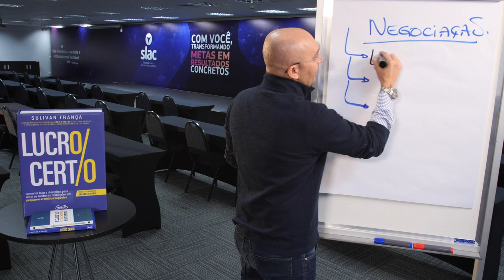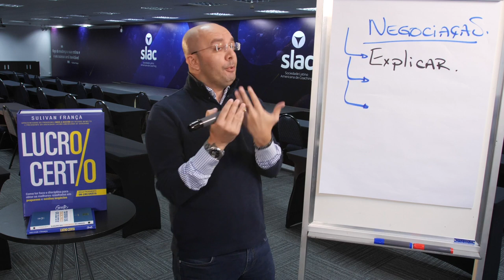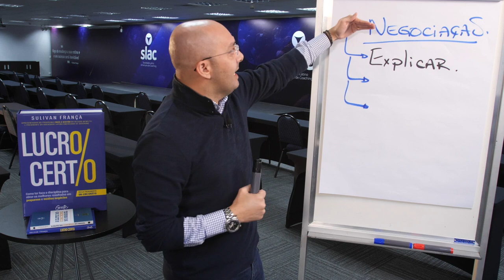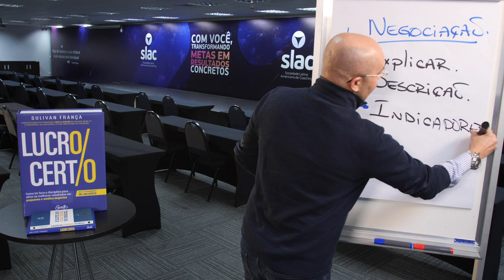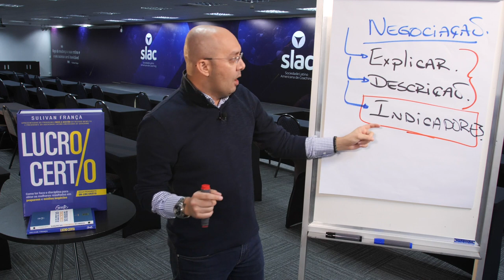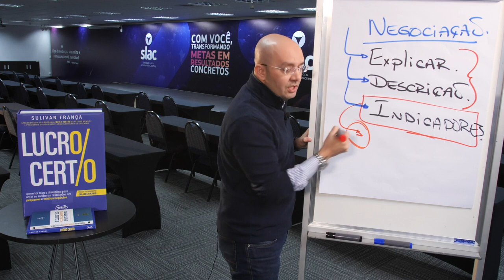SAIBA COMO ALINHAR AS SUAS COMPETÊNCIA EM ORGANIZAÇÕES | Sulivan França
Dentro de uma organização é necessário que todos os colaboradores estejam alinhados quanto o que é cada competência para a organização.
Saiba mais assistindo ao vídeo!